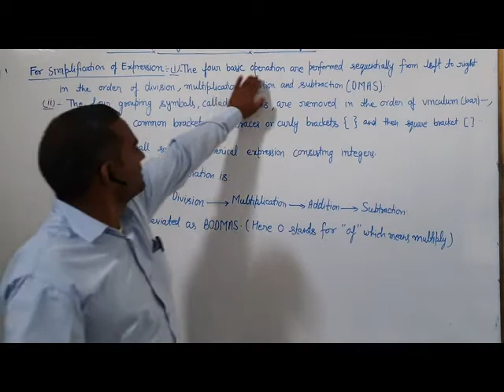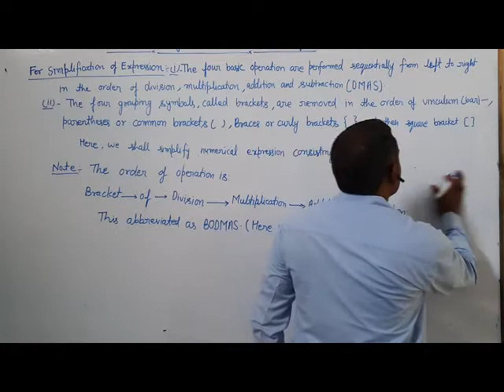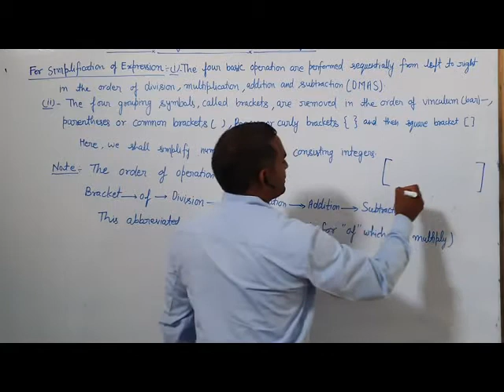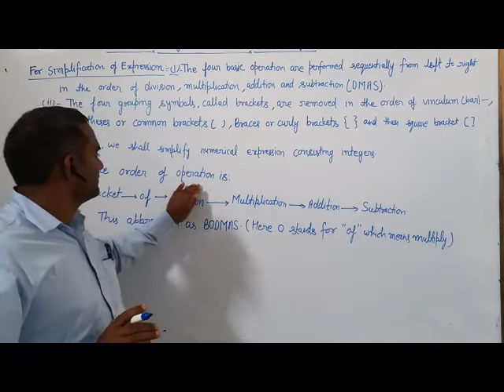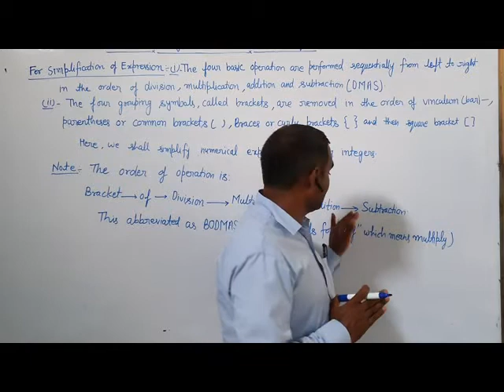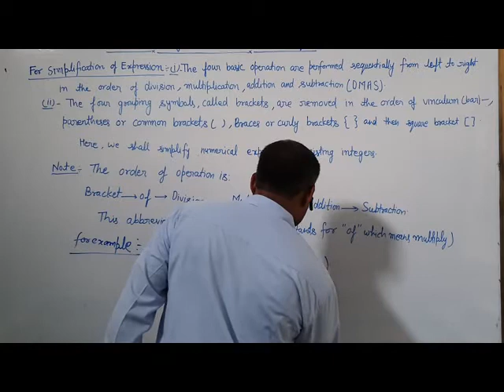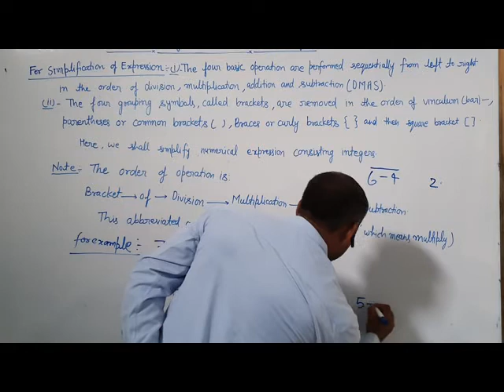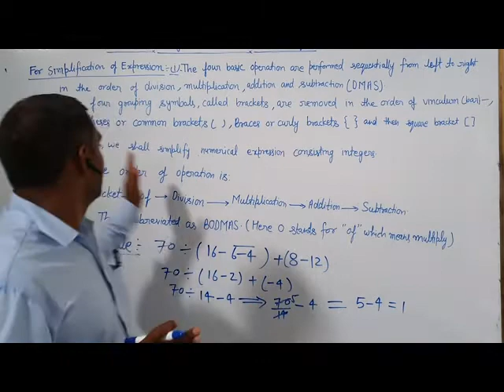Math Integers part 17 for class 7th